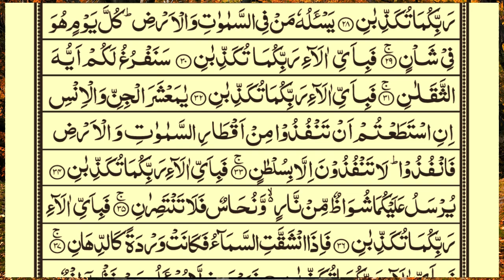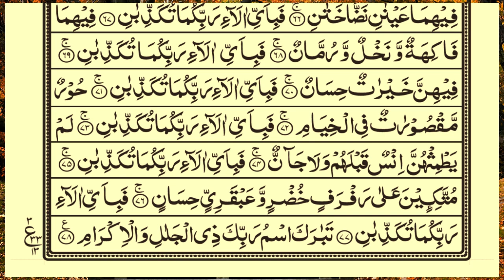SURAH RAHMAN TARJUMA KE SATH QARI AL SHAIKH ABDUL BASIT ABDUL SAMAD | Ep39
Video Title
SURAH RAHMAN TARJUMA KE SATH QARI AL SHAIKH ABDUL BASIT ABDUL SAMAD | Ep 39

surah rahman with urdu translation,surah rahman,surah rahman with urdu,surah rahman with urdu translation full,qari abdul basit,surah rahman in urdu translation full
Voice: Qari e Quran Muhammad Minar Islam
 Lyrics: Quran Sharif
Video Editing ; Muhammad Sahriyar
Subject: Surah Rahman Shareef Only Tilawat Quran

surah rahman
surah rahman with urdu translation
surah rahman urdu tarjma ka sath
Surah Rahman | Surah Rahman With Urdu Translation | Abdul Basit || Surah Rahman Urdu Tarjuma Ka Sath